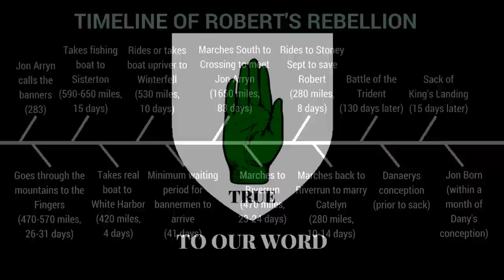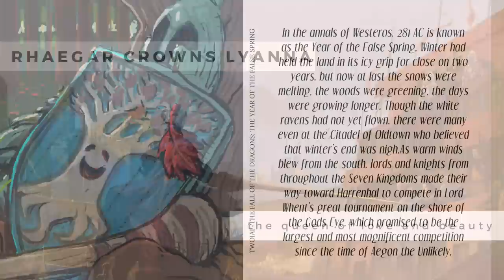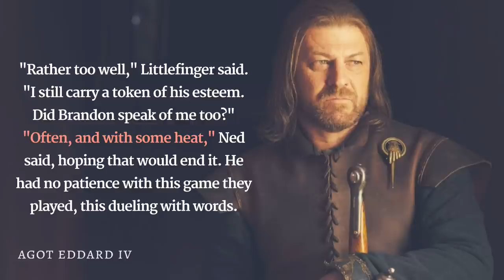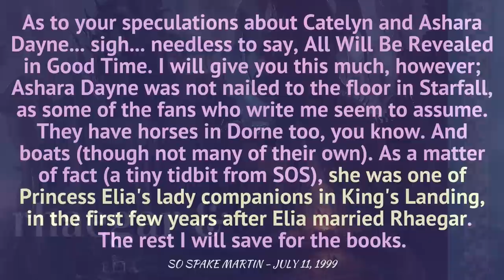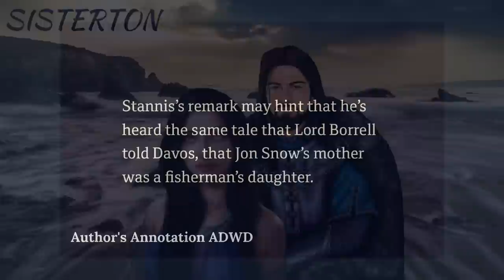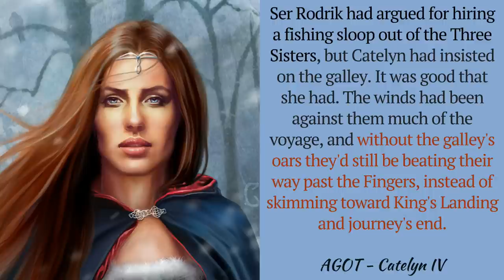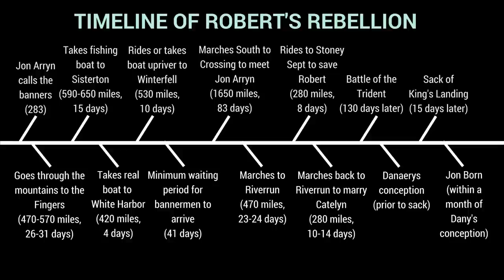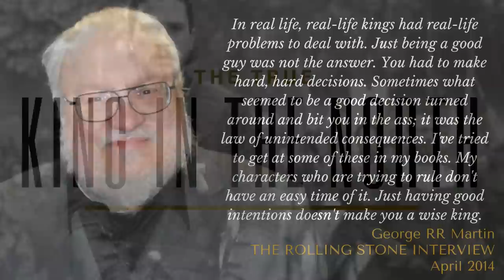Game of Thrones/ASOIAF Theories | Ned and Ashara=Jon | New and Improved Edition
Timeline using new information provided by George himself that 100% proves that R+L DOES NOT = J.

Art and Visual Images Courtesy of:
Dynamite Comics
Tommy Patterson
Gary Gianni
Doug Wheatley
Patrick McEvoy
Hemming Ludvisgen
John Picacio
Nicole Cardiff
Mark Evans
Chris Ocampo
Magali Villeneuve
Christine Griffin
Katherine Dinger
Scott Altmann
John Matson
Michael Komarck
Roman V. Papsuev
Jacques Bredy
Michael Capprotti
Andres Finer
Jean Tay
Thomas Denmark
Ryan Barger
Martina Pilcerova
Jarreau Wimberly
Chris Dien
Marc Simonetti
Carlo Bacchio
John Gravato
Xia Taptara
Leonardo Borazio
Tony Foti
Cristi Balanescu
Linda Tso
Tiziano Baracchin
Tomasz Jedruszek
Matthew Starbuck
Rafal Hrynkiewicz
Jim Pavelic
Jacques Bredy
Arantza Sestayo
Nacho Molina
Victor Manuel Leza Moreno
Marco Caradonna
Erik Wilkerson
Jonathan Standing
Jeff Johnson
Jason Engle
John Schoenherr
Franz Miklis
Dimitri Bielak
Ted Nasmith
Ignacio Bazan Lazcano
Bjarne Jansen
Trevor Cook
Marc Sheff
Marco Siegel
Zachary Graves
Jordi Gonzalez Escamilla
Paul Youll
ProKrik
Kittanee
Gill-goo
Vesea
chillyravenart
SephyStabbity
Sashoto
Sammy Torres
Zgfisher
steamey
Oznerol-1516
magajaga
Jenna Mandaglio
elontirien
JoelChaimHoltzman
laurencskinner
Elia Fernandez
BellaBergolts
Donatoarts
ReneAigner
Manzanedo
ImperfectSoul
Venlian
Sandra Winther
Captain Bombastic
duhi
Abend86
Prokrik
Drawslave
Aldok
ertacaltinoz
denkata5698
Mike-Hallstein
naomimakesart
JabberJayArt
SatelliteGhost
koharayuu
Silvaticus
BerkanOzkan
ayhotte
Genea
KahdiyaLynne
Borja Pindado
Drazenka Kimpel
leeru
Crysania
Gibi Lynx
Qistina Khalidah
R-valle
Thaldir
amaati
Raymond Waskita
katayanagi
Sergey Gluskahov
Green Ronin Publishing
Tarivanima
Daniela Uhlig
David Deb
Kirsty Carter
Miller Digital Art
Mike Ratera
Aida-Art